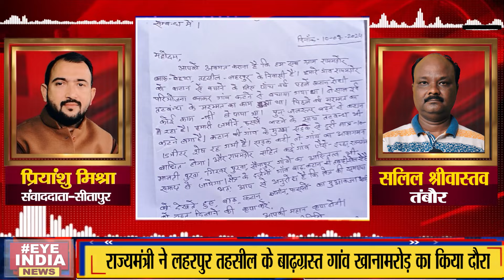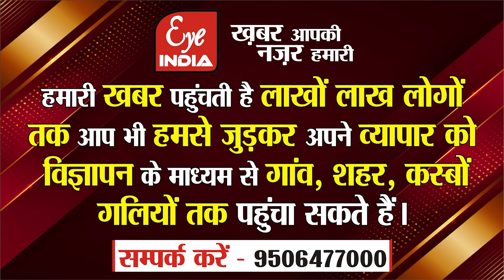Sitapur में अधिकारियों संग कहां कच्चे रास्ते पर चले जल शक्ति राज्यमंत्री,ग्रामीणो ने कर दी यह शिकायत